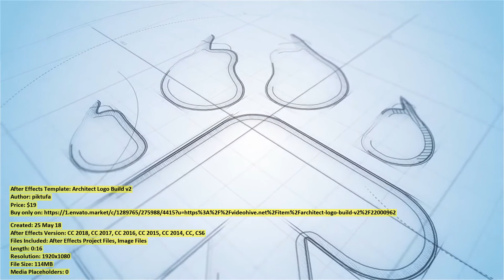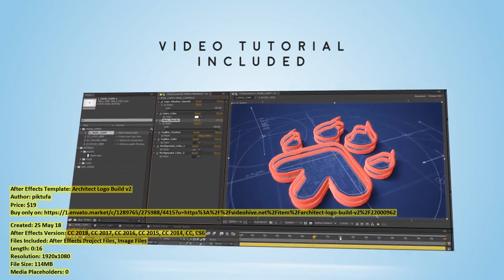Architect Logo Build v2 | After Effects Template | VideoHive 22000962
Created: 25 May 18
After Effects Version: CC 2018, CC 2017, CC 2016, CC 2015, CC 2014, CC, CS6
Files Included: After Effects Project Files, Image Files
Length: 0:16
Resolution: 1920x1080
File Size: 114MB
Media Placeholders: 0
Text Placeholders: 2

Category: (logo-stings)

Description: ricardo, 3d, architecture, blueprint, corporate, design, desk, drawing, elegant, paper, photo, plan, sketch, white, ...
Dear author piktufa, if you believe any that the use of the project preview on this channel are not legitimate, please write to e-mail and we will delete your video within 24 hours.